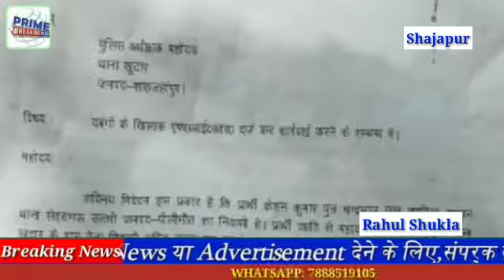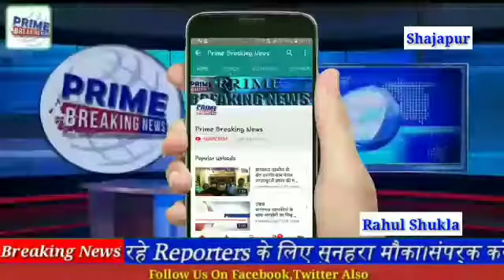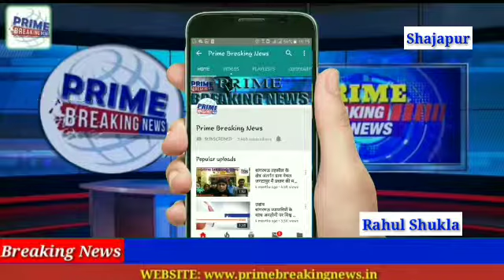कई दिनों से थाने के चक्कर काट रहे दलित ने एस पी से लगाई रिपोर्ट दर्ज कराने की गुहार